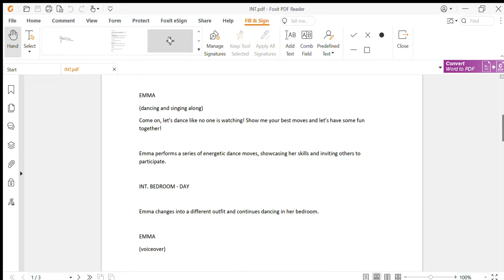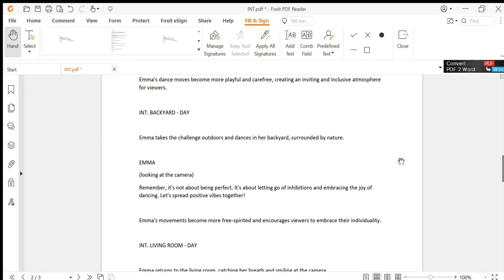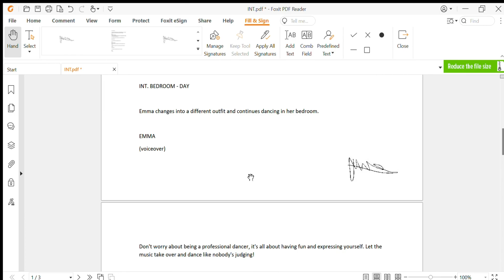How To Sign Multiple Pages In PDF At Once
Tenorshare PDNob Sign Multiple Pages In PDF At Once. Edit PDF as Easily as in Word. More Edits Features: Text, Image, Watermark, Link, Background; Combine, Protect PDFs, etc.

How To Sign Multiple Pages In PDF At Once. Sometimes you need to add your digital signature to all the pages on a PDF file, and it can be tedious if the file has a lot of pages. In this video we show you how to sign all the pages at once and save a lot of time. Learn how to digitally sign multiple pdf pages at once in less than 3 minutes! Don't waste time and watch how to add signature to all pages in pdf.

We won't bother you with notifications and It would help us a lot!

📈 If you'd like to earn life changing income from YouTube without even showing your face, this is your chance! These are the highest rated YouTube Automation courses on Udemy going for an amazing price, only $12.99! Don't waste hundreds of dollars on inferior courses. Check them out!

We are also on Skillshare!! If you're into endless learning this might be a great option for you. Here's why: Unlimited Class Access: Take any class Skillshare has to offer. Full Course Library: Get your hands on every course, tutorial, and workshop available.

Meaning if you are already part of the Skillshare community, you already have access to our courses!

Change your life with our Best-Seller courses!